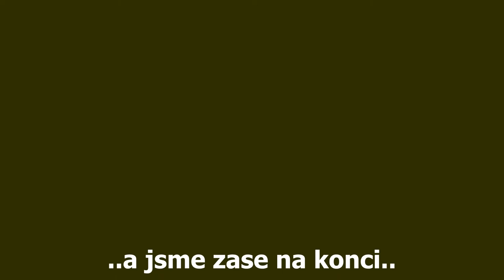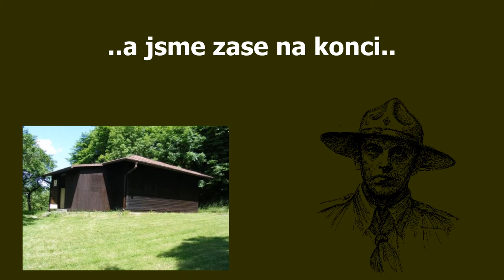Třetí sněm Mohawků 2013 plné HD video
Toto je krátké video z dílny Studia Mohawk v plném HD rozlišení ze  3. sněmu Mohawků Příbram. Setkání bylo na Skaličníku na chatě u Čížové (okres Písek).